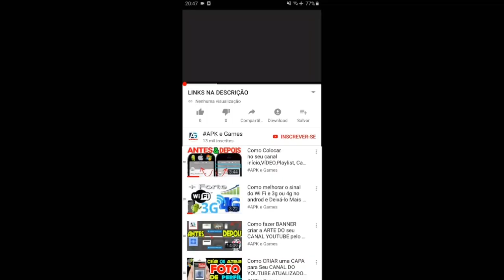Talking Tom Fun Fair Chinese part 9 Gameplay Android ios